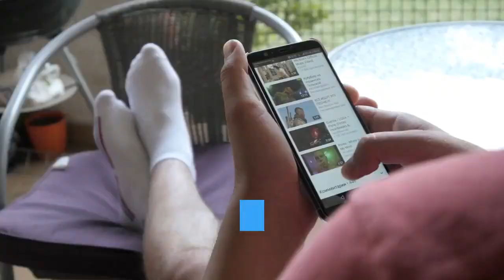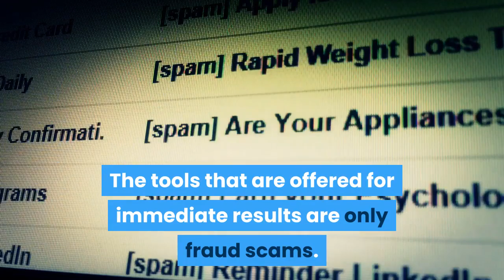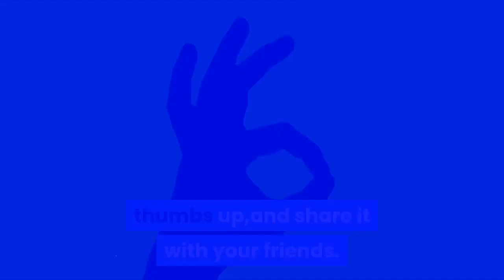How To Make Ur Dick Bigger Naturally - Give 6 Minutes Daily and Enlarge Your Penis - Get Top Results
Enlarge your penis with safest methods that is Natural Penis Enlargement Exercises which give you permanent results. Do not throw your money in packages that give you temporary results. Penis Enlargement can be achieved by natural penis exercise programs

You Need To Actually Perform Exercise:

Natural Penis Enlargement Exercises do not work like a magic. You actually need to do exercise and manage time for it. You cannot sit idle and wait for result to occur. As in the case of pills you do not need to do anything. Only you need to take your pills at proper time. A little effort of yours can give the safe and healthy results which you your self can observe and get appreciation by your sexual partner for your increased manhood. Pumps, extenders, pills and surgery are risky and do not give permanent results.

Natural Penis Enlargement Exercises -Give 6 Minutes Daily and Get Top Results

1. The results you get through Natural male Enhancement are permanent. While if you go for extenders and pumps they give you temporary results.

2. The process is safest of all the methods and in end you get a big and erect dick naturally and permanently.

3. The bonus of the exercises is that you get hold on PC Muscles, these muscles are responsible for control of urine and semen. Through exercise you get the hold the ejaculation for longer time and you enjoy long time during sex.

4. Most of people using exercise for dick growth has found that they grew more than ½ inch in 2 weeks and in 3 months it ranges between 2-3 inches. It depends on your body size and the time you devote for the exercise.

Some Do' s and Do not of Male Enhancement Exercises:

You should be aware of the Do and Do not of penis enlargement exercise packages. This will help you gain stability and commitment in your routines. You will also feel the actual difference between exercise and other temporary male enhancement techniques.

1. Do exercise daily

2. Do not rush yourself.

3. Start with a normal routine and then step by step increase the frequency of the reps in the exercises.

4. Have Patience

5. Go for an award wining program like Penis Advantage Program

Now pay close attention:

How to enlarge my penis permanently is an ever asked question. Dear fellows, Natural Penis Enlargement Exercises is really easy but you need to be consistent and patient to see the results. The tools that are offered for immediate results are only fraud scams. I advice you to use Penis Advantage Program and you can grow your penis from 1 to 3 inches.